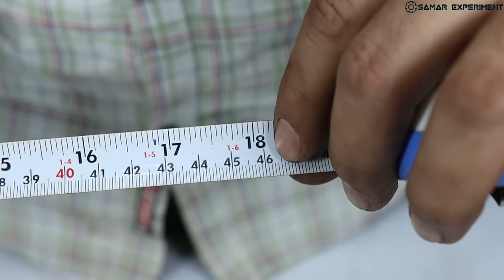Cycle Chain 5 New Amazing Ideas || ये तो सच मे काला सोना निकला?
🔴 Instagram id
Hello friends aaj is video me ham cycle old chain se 5 new ideas lekar aaye hai.
0:00 introduction
0:38 walnut cracker
3:02 Chain Ring
5:01 chain hinge
6:29 bracelet
8:25 keychain